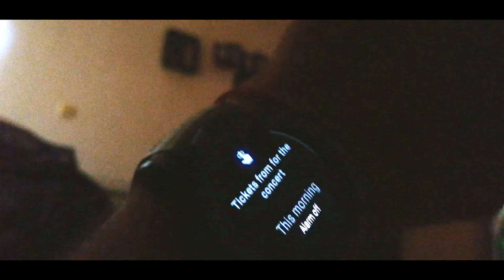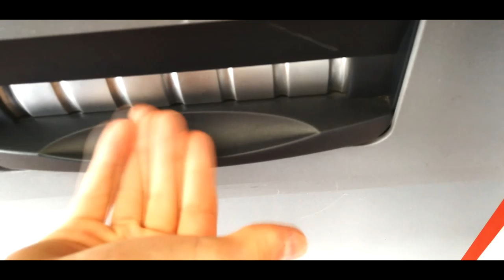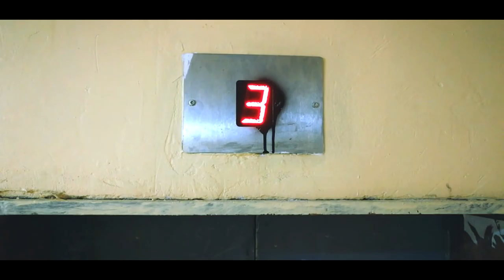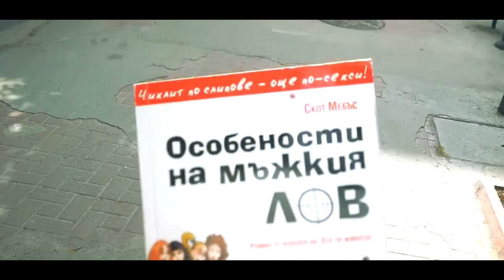3DAYS Through Our Eyes /Varna-Sofia Travel/